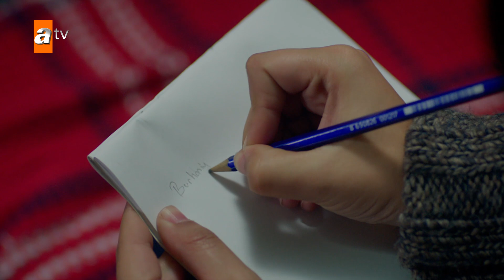Nueva información sobre la hermana perdida - Huérfanas